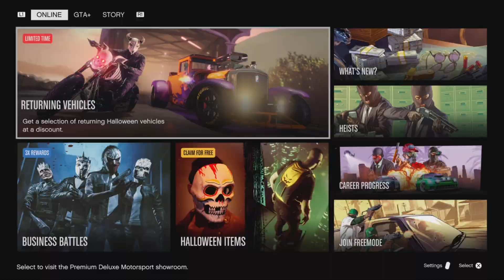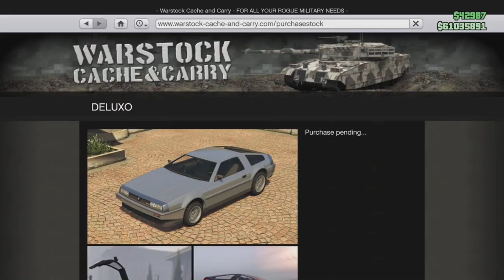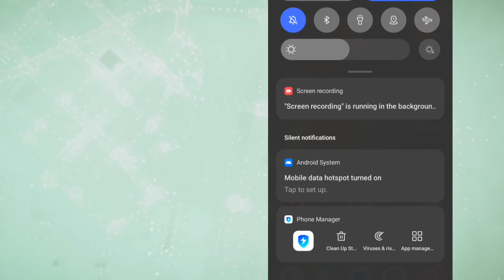🚨💥GTA FROZEN MONEY GLITCH PS5 NEW GEN FAST & EASY 1.68 🤑$4,000,000 CHOP SHOP DLC 🎄🎁 STILL WORKING‼️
FROZEN MONEY *WORKING* 2023 NO SAVE WIZARD NEEDED PS5 FOLLOW STEPS IN THE VIDEO
ANY QS LMK 👇 BELOW
HMU IF UR LOOKING FOR MODDED ACCOUNTS FOR SALE👇

gta 5 money glitch 10k per kill ps4 link,